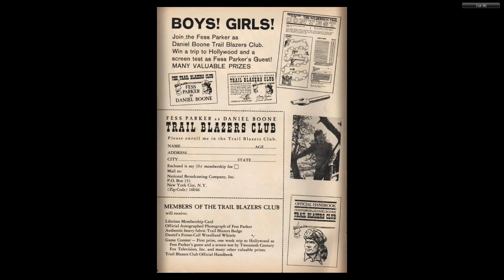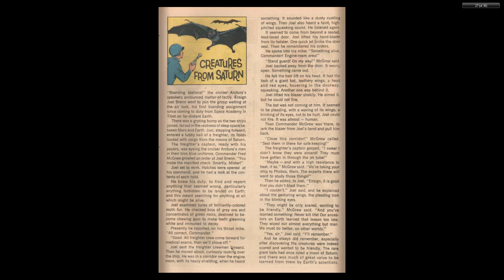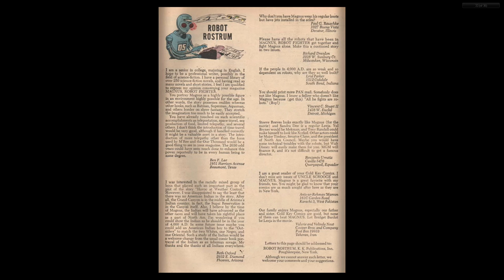Magnus, Robot Fighter 10 Gold Key 1965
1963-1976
46 Issues